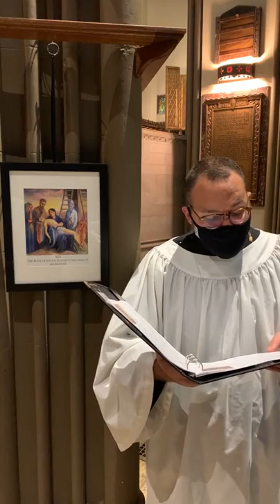The Way of the Cross (March 26, 2021)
Officiant: Nick Halar
Crucifer: Jim Mahoney
A short, 'virtual' Way of the Cross service, live-streamed on Fridays during Lent from Grace Church in Providence. To download the Order of Service, please use this